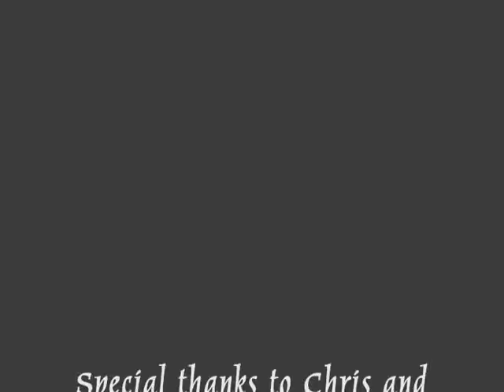Ghosthunting May 15, 2010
My team and I plus two guest ghost hunters made a trip back to the Old Stone House and Buchanan Station. We were able to capture quite a few Evp's.
 Video will be uploaded soon.